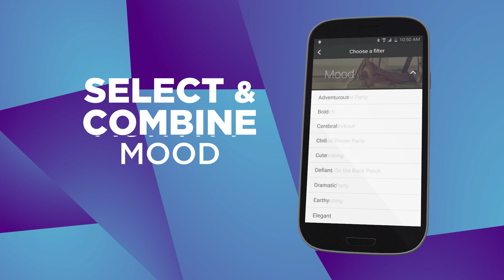Stingray Music Vibes Channels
Explore 1,000 new Vibes channels curated for every activity, mood and occasion

Discover Vibes Channels, a new feature of the Stingray Music mobile app.

No matter your taste, how you are feeling or what you are doing, with 1,000 Vibes channels in close to 100 genres, and a wide selection of filters, you will always find the music you want to listen to and make exciting new musical discoveries!

No ads, no talk or interruptions; just good music!